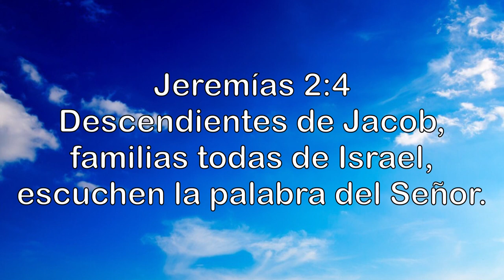Mensaje para ustedes Hispanos y Latinos (audio)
Mensaje para la gente Hispana y Latina.
Message for Hispanic and Latin people.